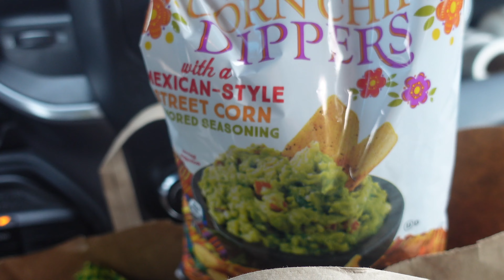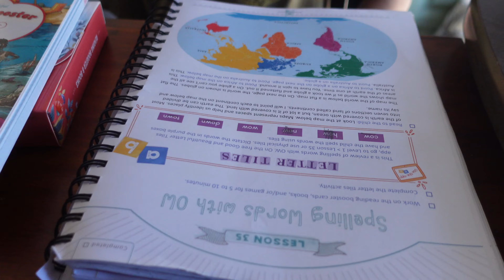Well....Here it is! Real Life! | Full Day Of RV Life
Hello Ram Fam! Come Roam with us!

Here on Youtube @roamwiththerams